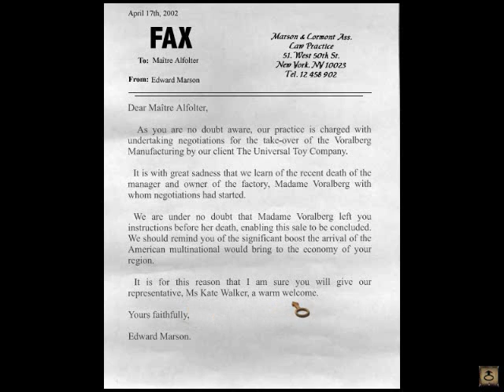Let's Play Syberia: Part 3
We begin to explore Valadilene and reach the home of the notary.